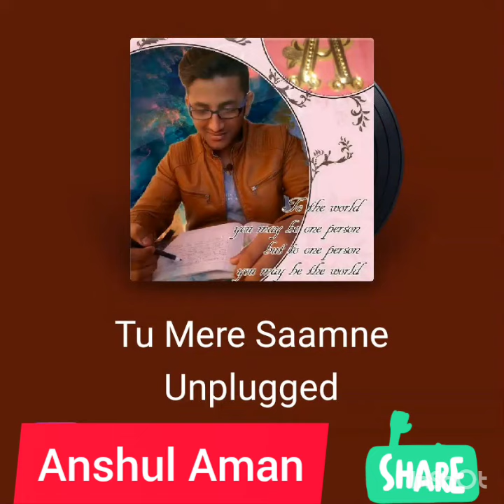Tu Mere Samne Unplugged Anshul Aman - Short Cover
UNPLUGGED ANSHUL AMAN

Song credit -  Tu Mere Samne (तू मेरे सामने)
Song by Lata Mangeshkar and Udit Narayan

Thanks for always listening to me, supporting me and encouraging me 🥰🎉❣️🙏